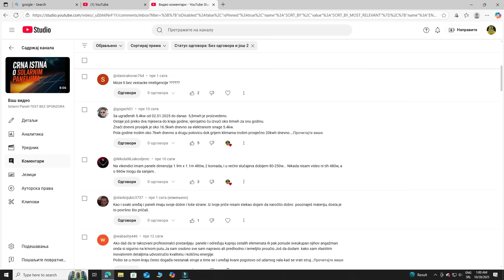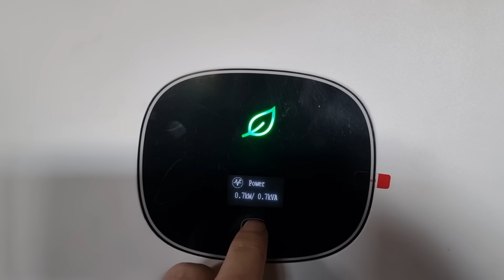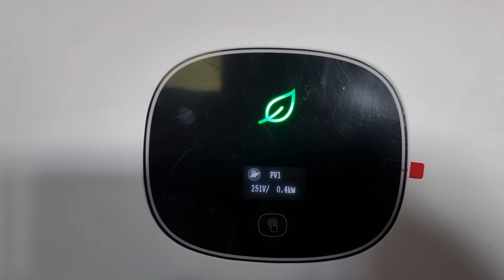“Solarni paneli: Istina koju ti niko ne kaže” 2 dao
👋 Našao sam tajnu beskrajne kupovine! 🛍️ To je kao kupovina u jami bez dna - nikad ne želim da staneš! 😍

U ovom videu govorim iz ličnog iskustva — kako sam došao do solarnih panela, koliko sam uložio, šta sam dobio zauzvrat i da li se sve to stvarno isplati. Bez laži, bez reklama, bez sponzora.

Objašnjavam razliku između monokristalnih i polikristalnih panela, kako inverter radi, i zašto EPS ne vraća ono što obećava. Matematika je jasna — sistem se ne isplati za 6 godina, kao što neki tvrde, već tek posle 20–30, ako sve bude idealno.

Podelite svoje mišljenje u komentarima, zapratite kanal i lajkujte klip ako cenite iskren sadržaj. Snimam bez sponzora, bez plaćenih recenzija — samo realno stanje.

In this video, I share my personal experience with solar panels — how I got started, how much I invested, what I actually got in return, and whether it's truly worth it.

I explain the difference between monocrystalline and polycrystalline panels, how inverters work, and why the Serbian energy provider (EPS) doesn’t return what they promise. The math is clear — the system doesn’t pay off in 6 years, as some claim, but more like 20–30, if everything goes perfectly.

I film without sponsors, without paid reviews — just the real picture.